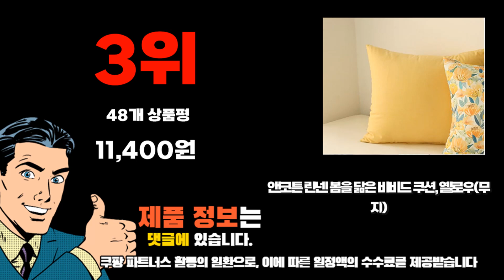2024년 인기 가성비 쇼파쿠션 추천 TOP10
❤️❤️❤️ 쇼파쿠션 구매 가격 평점 리뷰 정리해 봤어요! ❤️❤️❤️

[00:06]
10위. 앤티스 보들보들 쿠션커버 [6,800원]

[00:11]
9위. 쁘띠끄 스마일 꽃 모양 데이지 캐릭터 쿠션 [15,950원]

[00:17]
8위. 생활의향기 북유럽 쿠션커버 이태리 쇼파쿠션 플라워 50x50사이즈 [54,900원]

[00:22]
7위. 상상후 디자인 양면 인테리어 쿠션커버 [8,010원]

[00:28]
6위. 팜데코 인테리어 쇼파 직사각 심플 쿠션 솜포함 [14,500원]

[00:33]
5위. #(2p 세트) 배색 벨벳 소파쿠션 솜포함 45x45  [24,000원]

[00:39]
4위. 마츠리센 린넨 쇼파쿠션커버 쿠션솜포함 [19,800원]

[00:44]
3위. 앤코튼 린넨 봄을 닮은 비비드 쿠션 옐로우(무지) [11,400원]

[00:50]
2위. 소하임 벨벳 소파쿠션 2p 세트 네이비(SC-N) [19,800원]

[00:55]
1위. 이코니하우스 선염무지 쿠션 솜포함 블루 [12,000원]